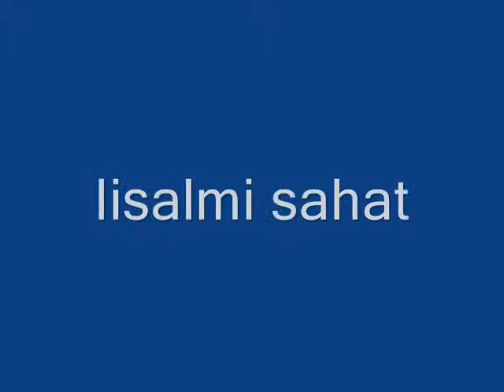IC78 stopping at Iisalmi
Suomeksi: IC78 pysähtyy Iisalmessa ja ohittaa Iisalmi sahat -liikennepaikan. Iisalmen asemalla kohdataan H495.

In English: InterCity 78 stopping at Iisalmi and meeting regional train 495. Next IC78 passing Iisalmi sahay.